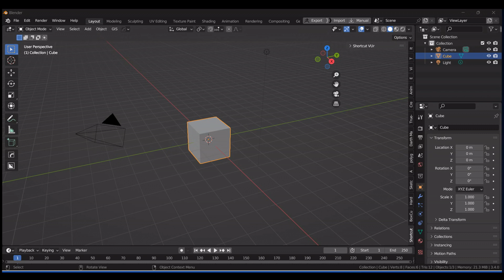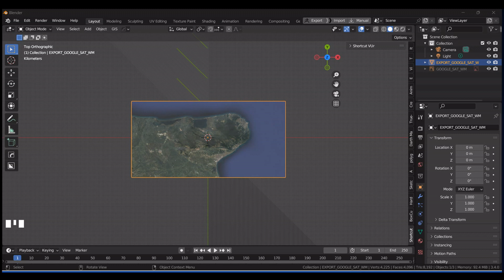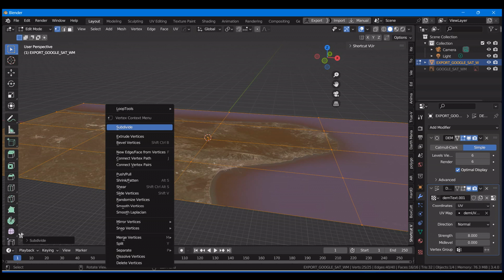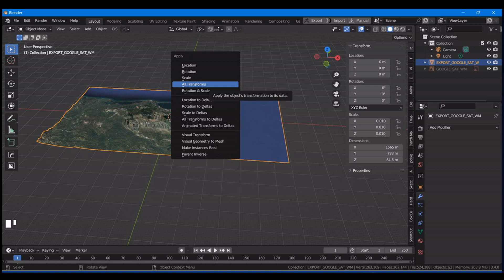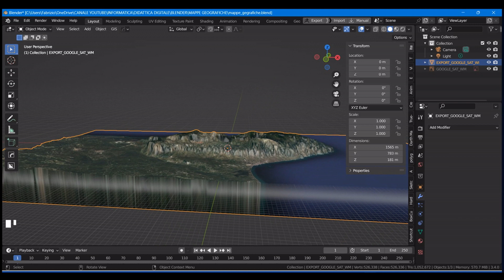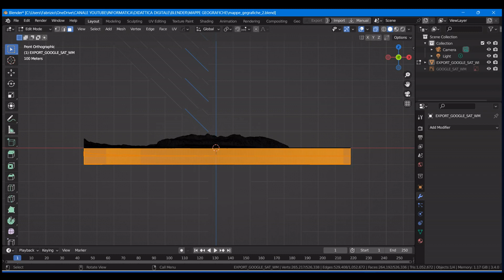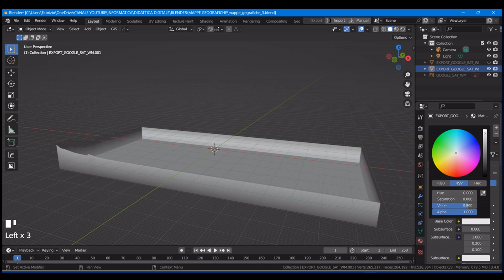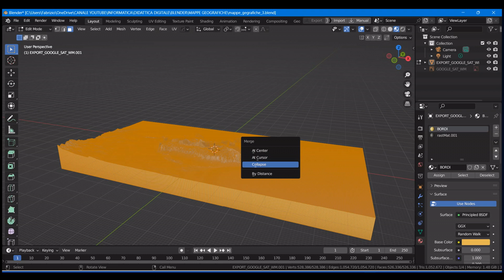Blender: Mappe geografiche in 3D